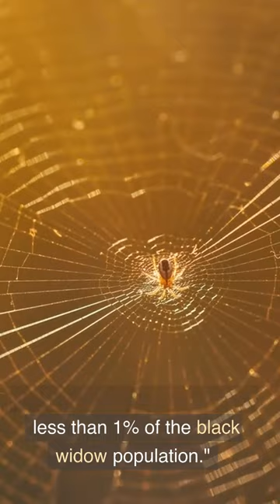You won't believe what this rare white black widow spider can do!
how rare is it for a white black widow spider to bite
black widow
black widow spider bite
black widow bite
spider bite
spider
bite
brown recluse
poisonous spiders
deadly spider
dangerous spider
coyote peterson
spiders
brown recluse bite
brown recluse spider
will it bite
black widow challenge
black widow bites person
widow
poisonous
widow spider
brave wilderness
breaking trail
latrodectus mactans
black widow venom
the black widow
bitten by a spider
holding a black widow
can a black widow kill you
black widow bit me
black widow bit
black widow bite symptoms
how to treat black widow bite
facts